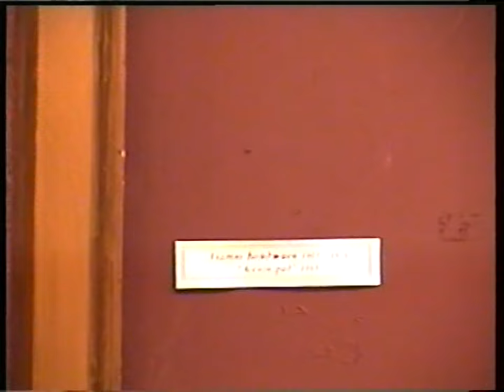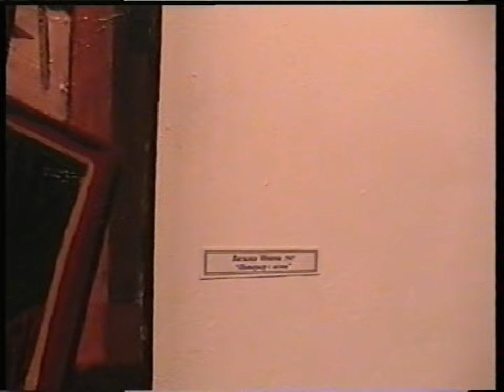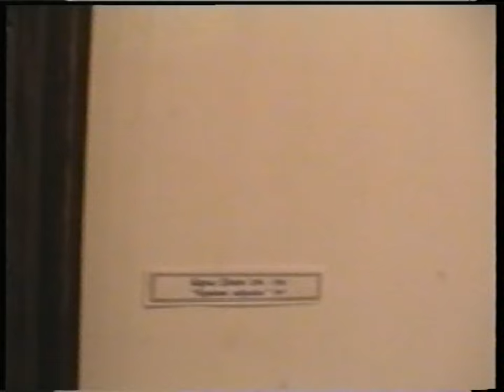SONATA Chapter 1 6